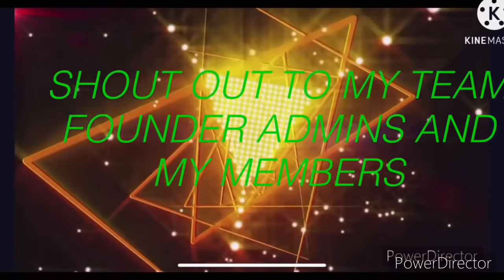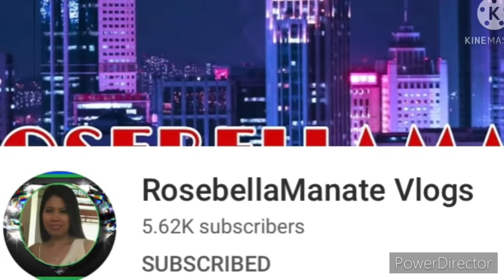DATU NAKS ABUBAKAR COVER